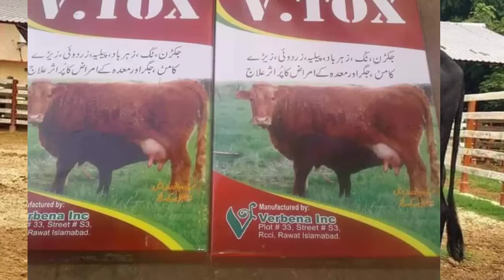اگر جانور کمزور ہوجائے تو چارہ نہ کھائے تو یہ فار مولا اور پاڈر استعمال کریں انشااللہ 5 دن میں جانور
جام کٹل ٹی وی سے جانور کی خدووخت کی جائے گی اور جانور کی بماروں کے معتلق بات کی جائے انشااللہ یہ پاڈر ادستعمال سے آپ چند دن میں ٹک ہوجائے گا بہیتشکریہ